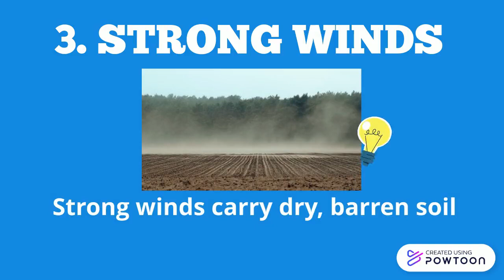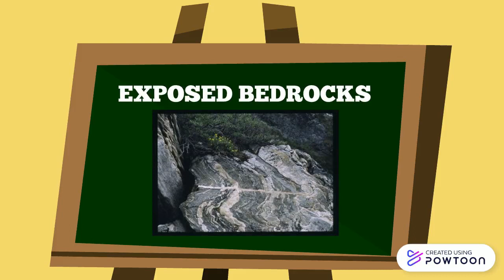OTHER CAUSES and EFFECTS OF SOIL EROSION